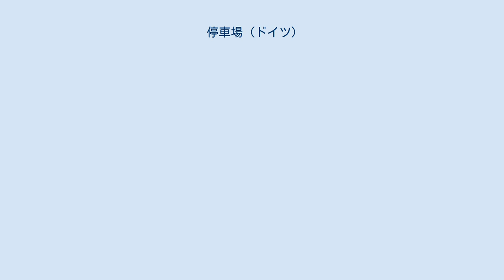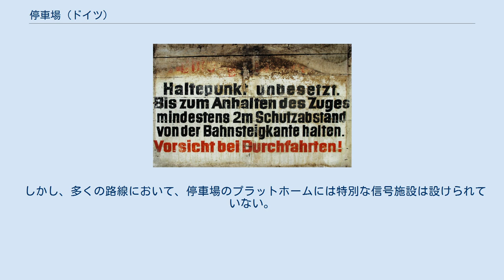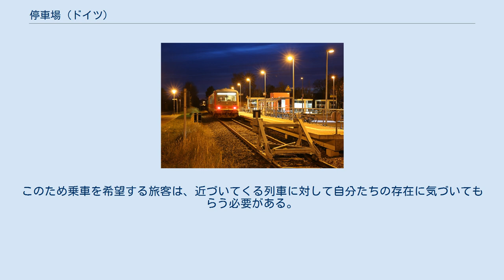停車場 (ドイツ)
「無人停車場。列車が停車するまでは、プラットホームの縁から2メートルの安全距離をとれ。通過列車に注意!」と記された警告。
 典型的な停車場。
シュタウフェン＝イム＝ブライスガウのエッツェンバッハ (Etzenbach) 停車場。
 ハンブルク＝ダムトーア駅は、かつては鉄道駅 (Bahnhof) であったが、現在は停車場として扱われ、ドイツで最も規模の大きい停車場とされている。
 新設された停車場には、基本的な施設しか設けられていない。
ストルベルク - ヘルツォゲンラート線のアルスドルフ＝ブッシュ (Alsdorf-Busch) 停車場。
 終点となっている停車場。
レーファーシャーゲン - グラール＝ミューリッツ線のグラール＝ミューリッツ (Graal-Müritz) 停車場。
 停車場（ていしゃじょう）は、日本の鉄道については省令を根拠とし、駅を含む広い概念であるが、他の国々についてこの表現を用いる場合は、おもに鉄道の駅の中で小規模ないし簡易なものを指す。
「停車場」と訳される概念のひとつで、ドイツにおける鉄道用語であるハルテプンクト（ドイツ語: Haltepunkt、略記：Hp）は、旅客の乗降が可能な鉄道施設のひとつである。
 通常の鉄道駅とは異なり、ハルテプンクトには分岐器がないことが多い。
例外的に、局地的な分岐線との分岐器が設けられていることもある。
運用上の駅とのおもな違いは、列車はハルテプンクトに停車し、旅客は乗降はできるが、車両の入れ替えや、待避はできない、といったところにある。
 厳密な定義は、全国的な法規制や運行規則において規定されるが、通常は乗降可能な場所として相対的に重要ではない部類とされ、しばしば乗降できるだけの貧弱な施設しか設けられていない。
 日本語では「停留所」、「簡易駅」などとも訳される。
 鉄道設置運営規則 (Eisenbahn-Bau- und Betriebsordnung, EBO) § 4 は次のように定めている。
 ドイツ語圏であるオーストリア、スイスの一部、またイタリアのボルツァーノ自治県（南チロル）では、同様の停車場をハルテシュテーレと称するのが一般的である。
 ドイツの停車場接近標識 停車場（ハルテプンクト）には、旅客のためのアクセス点の機能しかなく、列車の乗降しかできない。
列車はそこに停車でき、また時には折り返すこともあるが、駅とは異なり、追越や交換（行違）はできない。
 こうした停車場には、構外線路の各軌道に応じて1本以上のプラットホームがあり、施設への出入口が設けられている。
一部では、プラットホームを設けず、舗装もされていない乗降の場所があるだけということもある。
 今では停車場となっている施設も、その多くは、かつて待避線や側線を備えていたが、後に利用されなくなり、廃止された。
典型的な事例は、ハンブルク＝ダムトーア駅やゲヴェルスブルク中央駅で、いずれも今では単なる停車場となっている。
 中には、ミュールハイム（ルール）中央駅のように、1か所分岐器があるだけで停車場ではないという扱いになっている駅もある。
 また、支線の終点で、列車の向きを変えるための施設もなく単線が行き止まりになっており、引き返すことしかできないという停車場も多く、ワギングやオーバーアマガウの停車場もその例である。
 停車場には、鉄道信号機は設けられていないのが普通である。
現地の状況により停車場の存在がはっきりと見えにくい場合には、停車場接近標識 (ドイツの鉄道標識第6号) が、ブレーキをかけるべき距離に設置される。
しかし、プラットホームが前置信号機と主信号機（de:Hauptsignal） - 通常は閉塞信号機（de:Blocksignal） - の間に位置しているような場合、停車後も主信号機の現示を確認するため、プラットホームの先端に設置された前置中継信号機が主信号機の信号現示を反復する。
ハルテシュテーレの場合、分岐器に付随する信号機は、停車場（ハルテプンクト）の近傍に設けられることがある。
 停車場（ハルテプンクト）の一形態に、べダルフスハルト (Bedarfshalt）、べダルフスハルテプンクト（Bedarfshaltepunkt）などとと称されるリクエスト・ストップがある。
旅客が実際にそこでの乗降の意向を示したときしか、列車は停止しない。
列車内には降車希望を伝える押しボタンがあり、こうした停車場で降車しようとする者は、十分に時間の余裕をもって告知をしなければならない。
 しかし、多くの路線にお...